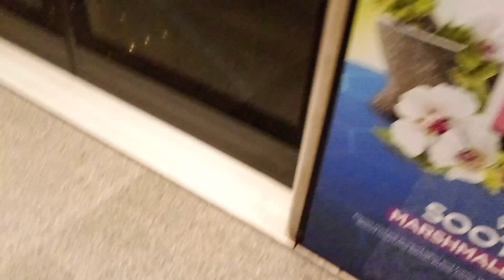Singapore mrt ride from Woodlands to Caldecott CT251 [20463/20464]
A very special thank you to my subscribers for helping me to 48 subscribers. we just need 2  more subscriber to reach our goal and also thank you for helping from 3K views to 7K views in just within 5 days from just 2 video!! All the best and have a nice day!!

 Please keep all comments respectful if not your comment will be DELETED.
Thank you to all of you guys especially my friends, and sub to them as well!!
1. Oatmeal Cereal
2. Dimensional Animations
3.C751B_kawasakiNS
4.Someone

This video is copyright (©️ )protected. No free usage of this video, ©️ claim/ strike will happen.(If you want to u this video ,you may ask for permission in the comment section).